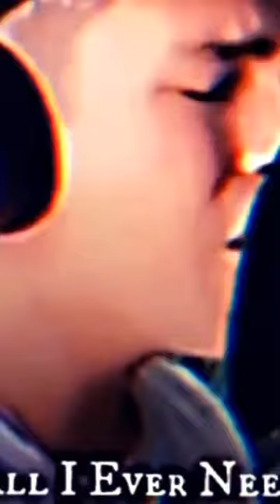Your all I ever need 😘🫰🤞